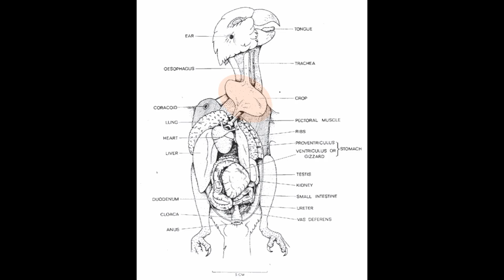Reason for Parrot is yawning too much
* If your Bird or parrot is keep yawning for longer period of time then this video can be helpful to you.
Usually it is being said by many bird owners that they adjust their crop after food and when they adjust crop, it looks like they yawn.

Gears I use for Youtube and Filmmaking;

BEST HYBRID CAMERA
BEST PHOTO CAMERA
LENS USED IN THIS VIDEO
Best Camera MIC

Send me Stuffs/Gifts at;

1-7 Venture Way
Braeside VIC 3195